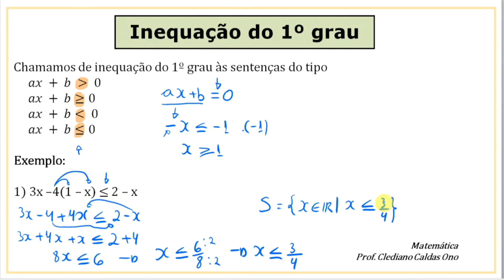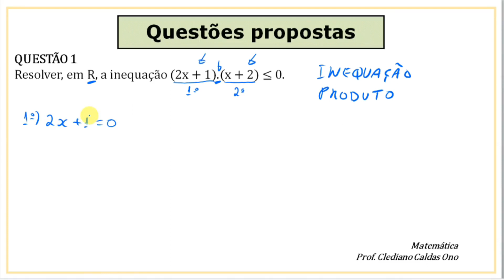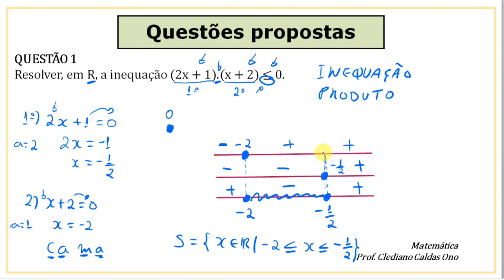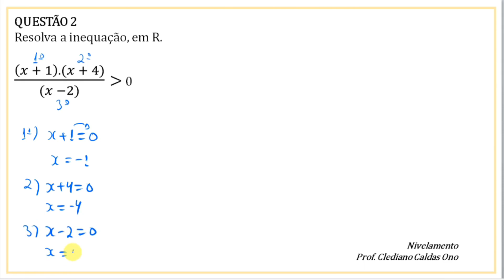TUDO QUE VOCÊ PRECISA SABER SOBRE INEQUAÇÃO DO 1º GRAU ESTÁ AQUI!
Ultra aula de Inequação do 1º grau.

Bom aproveito.

IFSP